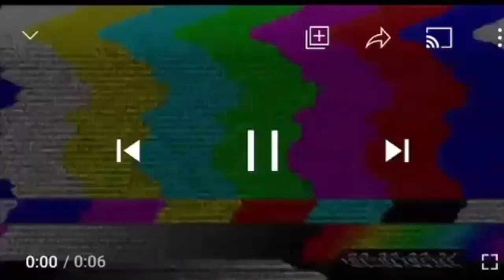(VLOGTOBER DAY 3) THE DOG ATTACKED OUR BABY ON CAMERA NOT CLICKBAIT... |DOLCE AND NESHA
(VLOGTOBER DAY 3) THE DOG ATTACKED OUR BABY NOT CLICKBAIT... |DOLCE AND NESHA